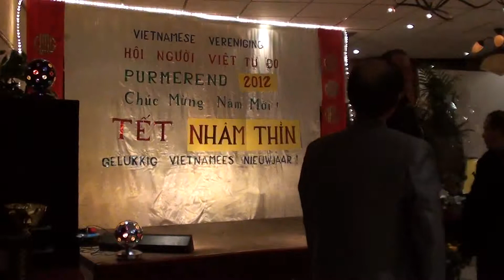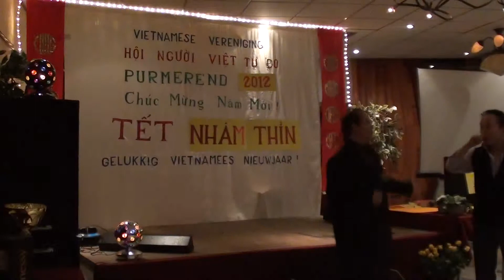Tet Nham Thin 2012 Purmerend (Holland) (28/30) Loi Cam Ta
Tết Nhâm Thìn 2012 ở thị xã Purmerend (Hòa Lan) (28/30) Lời Cảm Tạ của ông Trưởng Ban đại diện Hội Người Việt Tự Do Purmerend .  Tổ chức vào ngày 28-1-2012 (tức mùng 6 Tết) trong hội trường Concordia ở Purmerend.
Vietnamese New Year, the Year of the Dragon celebrated by The Free Vietnamese Association in Purmerend (The Netherlands) on 28th Januari 2012.
Vietnamees Nieuwjaar, het Jaar van de Draak, gezellig gevierd door de Vrije Vietnamese Vereniging in Purmerend (Nederland) op 28 januari 2012.